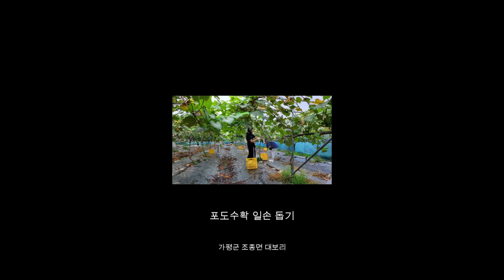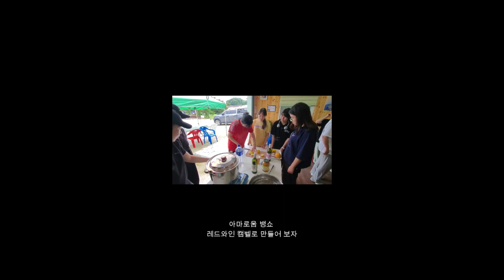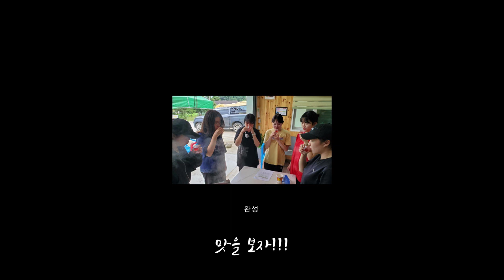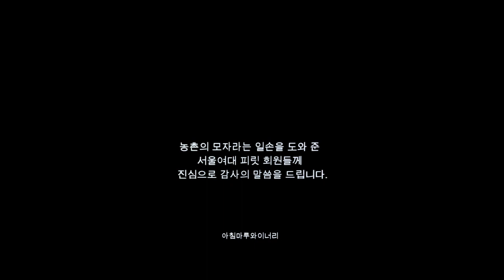서울여대생, 포도 수확 봉사활동 및 전통주 체험학습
서울여자대학교 식품공학과 소학회 회원 12명이 9월16일 조종면 대보원 포도농원에서 농촌봉사활동을 펼쳤다.

이들 봉사단은 포도농원에서 포도수확 일손돕기를 한 다음 신상리 가공 공장이 있는 아침마루 와이너리로 이동해 원료 손질 및 뱅쇼 만들기 학습과 맛을 직접 체험하며 맛과 향에 흠뻑 빠졌다.

가평군 조종면 운악청계로 353에 소재한 아침마루와이너리(대표 김명호)는 지난5월13일 개장과 함께 6종에 상품을 출시했으며 지난 7월14일 ‘2023 한국와인 대상’ 대회에서 기타과실주 부분 동상인 실버상을 수상한바 있다.

■ 아림마루와이너리 연락처 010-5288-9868

😊가평뉴스방송 후원계좌번호 : 농협 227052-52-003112